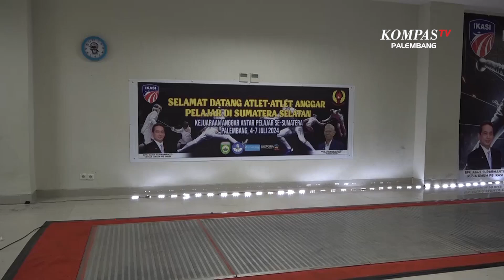Sumsel Gelar Kejuaraan Anggar Antar Pelajar Se Sumatera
PALEMBANG, KOMPAS.TV - Pengurus provinsi ikatan anggar seluruh indonesia sumatera selatan, menggelar kejuaraan anggar antar pelajar se-sumatera. Ajang kejuaraan anggar antar pelajar se-sumatera ini, mempertandingan tiga kategori tingkatan mulai dari sekolah dasar, sekolah menengah pertama, hingga sekolah menengah atas.

Sebanyak seratus orang atlet anggar pelajar, mengikuti kejuaraan anggar antar pelajar se sumatera yang digagas oleh pengurus provinsi ikasi sumsel.

Ajang kejuaraan anggar antar pelajar se sumatera ini mempertandingkan tiga kategori tingkatan mulai dari sekolah dasar, sekolah menengah pertama, hingga sekolah menengah atas, dengan dua puluh nomor pertandingan perorangan dan beregu putra dan putri.

Pengprov ikasi sumsel sendiri mengakui, saat ini kejuaraan anggar lebih sering digelar di pulau jawa. Oleh sebab itu, pengprov ikasi sumsel berinisiatif menggelar kejuaraan anggar tingkat nasional yang pertama kalinya di pulau sumatera ini.

Sumsel sendiri dinilai banyak memiliki atlet anggar yang potensial.

Selain diikuti oleh atlet anggar pelajar dari pulau sumatera, kejuaraan ini juga diikuti oleh atlet anggar pelajar dari pulau jawa yakni dari kabupaten bogor dan sko Surakarta.